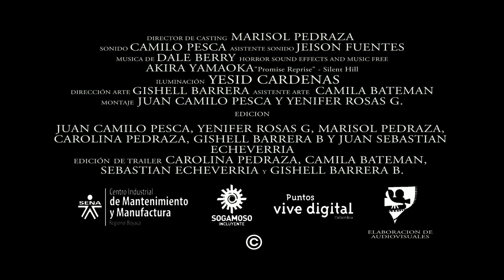EN EL ESPEJO Cortometraje Trailer (2018)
Sofía es una joven  que luego de sufrir un colapso nervioso decide alejarse de la ciudad y pasar una temporada en una cabaña de un pueblo.
Al llegar al lugar Sofía empieza a experimentar sucesos extraños, lo que la lleva a pensar que alguien intenta hacerle daño, sin embargo la realidad es diferente a lo que se aparenta.

En: Museo Arqueológico Eliécer Silva Celis- Sogamoso
26 de Abril de 2018